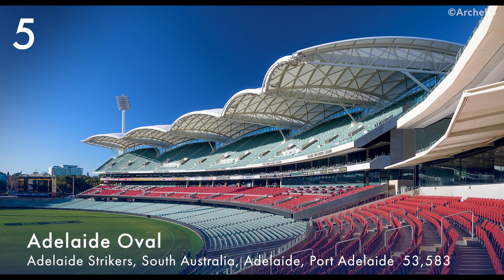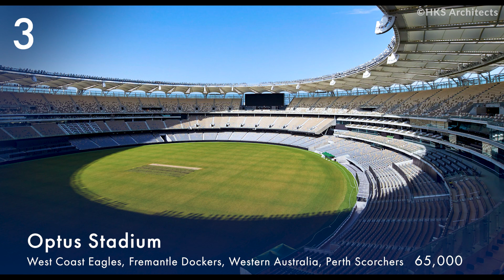Top 10 Biggest Stadiums in Australia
In this video, we're taking a look at the ten largest stadiums in Australia by capacity. Which of these is your favorite?

10. GMHBA Stadium
9. Brisbane Cricket Ground
8. Sydney Cricket Ground
7. QSAC Stadium
6. Suncorp Stadium
5. Adelaide Oval
4. Marvel Stadium
3. Optus Stadium
2. Stadium Australia
1. Melbourne Cricket Ground